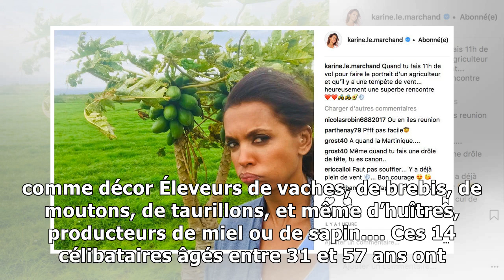L’amour est dans le pré : un agriculteur réunionnais au casting de la saison 13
TÉLÉVISION - Cette année, quatorze agriculteurs célibataires font appel à l’émission présentée par Karine Le Marchand pour trouver l’amour. Les premiers portraits seront diffusés le lundi 15 janvier à 21 heures sur M6. 17 mariages, 50 bébés... Après douze années de bons et loyaux services sur M6, la...